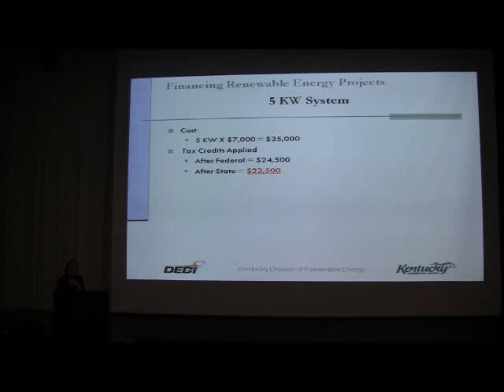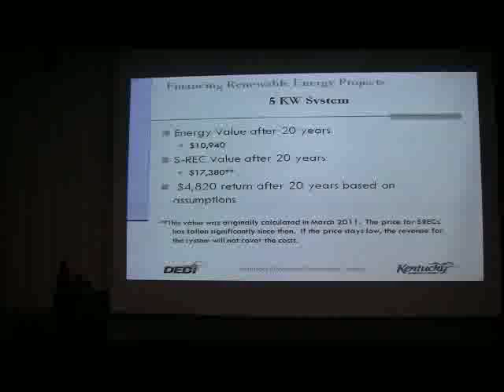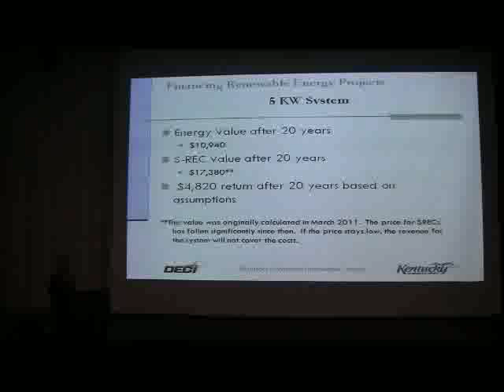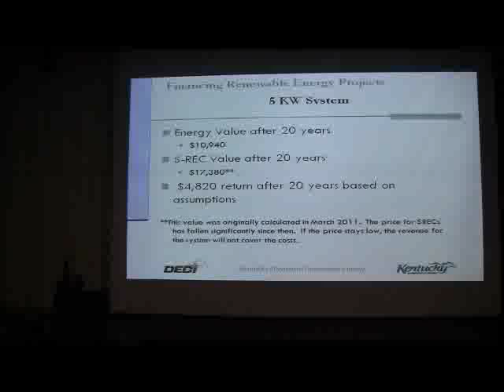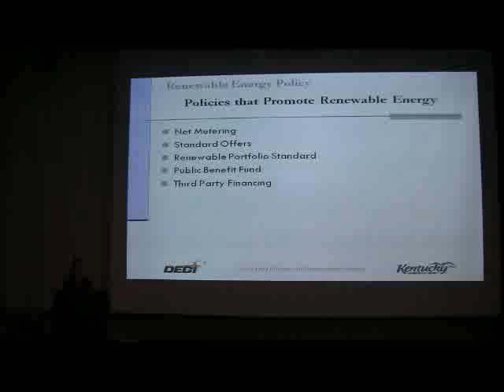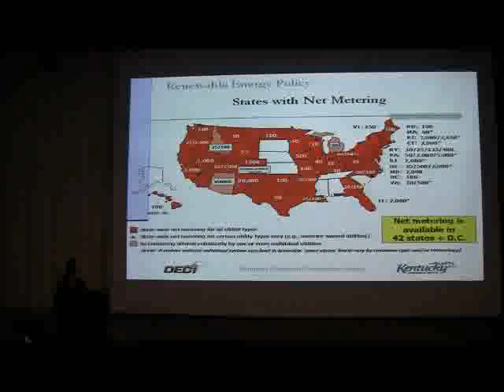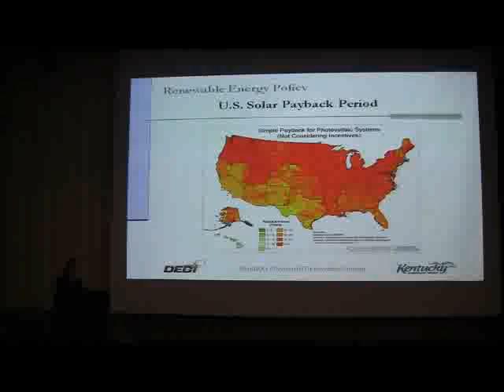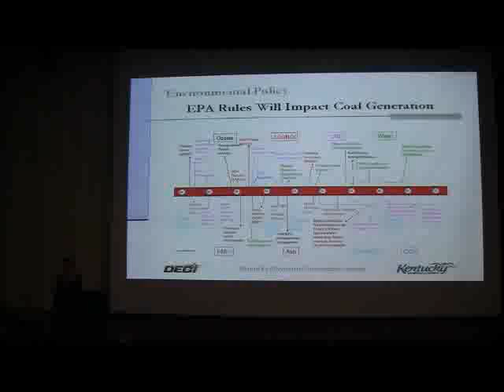Renewable Energy: Fact and Fiction for Kentucky 3/4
Kentucky Energy Club Lecture by Kate Shanks